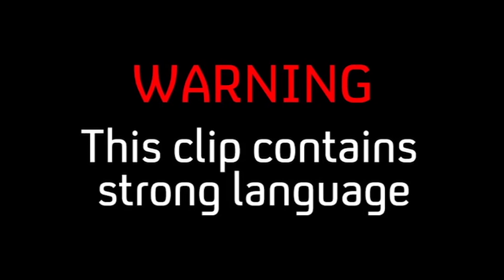Going On Your First Ever Date On First Dates!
Hebe is on her first ever date!